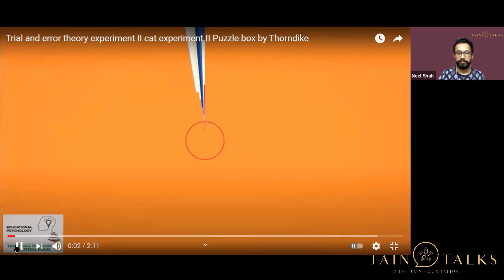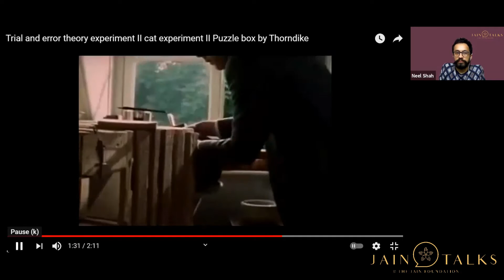Jain Talks #95 - Good Habits & Our Life | Dr. Shweta Jain